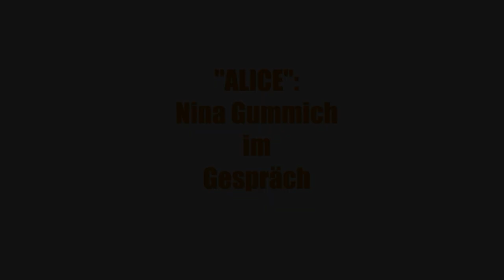ALICE: Nina Gummich im Gespräch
Nina Gummich spielt die Hauptrolle in dem ARD-Zweiteiler "ALICE". Eigentlich spielt sie nicht nur Alice, sie IST ALice Schwarzer.  Sie verkörpert die Ikone der deutschen Frauenbewegung so perfekt, die Rolle scheint ihr auf den Leib geschneidert zu sein. Im Rahmen der Preview am Mittwoch, 16. November 2022 im Berliner DELPHI Filmpalast hatte ich Gelegenheit, mit ihr über den Film, die Dreharbeiten und ihre Rolle zu sprechen.